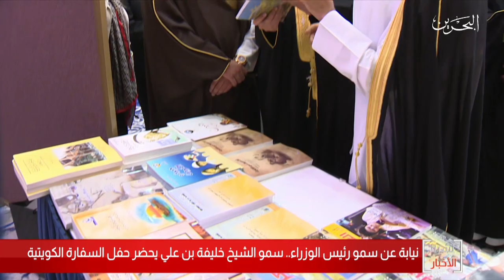البحرين مركز الأخبار : سمو الشيخ خليفة بن علي آل خليفة يحضر حفل السفارة الكويتية 24-02-2020